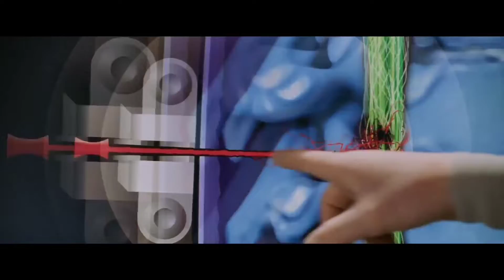Arms Attack Hospital Scene Spider-Man 2